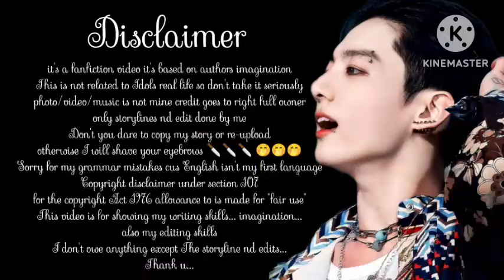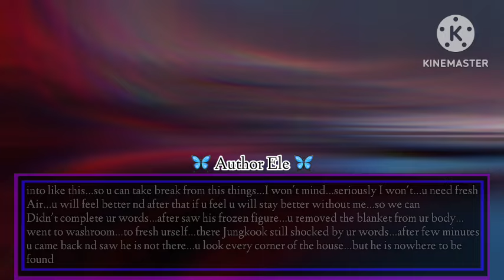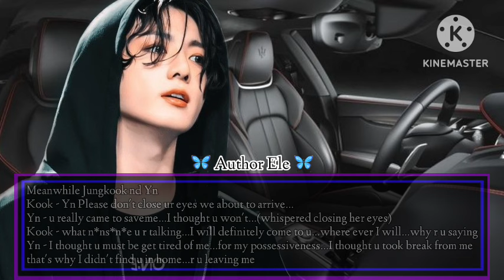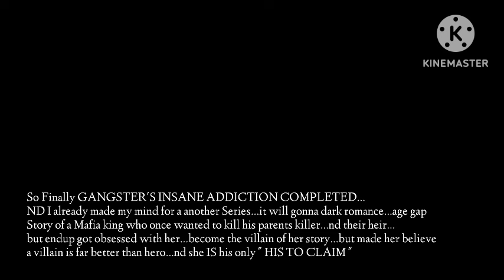{𝙶𝙰𝙽𝙶𝚂𝚃𝙴𝚁'𝚂 𝙸𝙽𝚂𝙰𝙽𝙴 𝙰𝙳𝙳𝙸𝙲𝚃𝙸𝙾𝙽} - (𝚆𝙷𝙴𝙽 𝚄𝚁 𝙴𝚇 𝚆𝙰𝙽𝚃𝚂 𝚄 𝙱𝙰𝙲𝙺 𝙰𝙵𝚃𝙴𝚁 𝙶𝙾𝚃 𝚃𝙾 𝙺𝙽𝙾𝚆 𝚃𝙷𝙴 𝚁𝙴𝙰𝙻 𝚁𝙴𝙰𝚂𝙾𝙽 𝙱𝙴𝙷𝙸𝙽𝙳)10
-𝑇ℎ𝑒 𝑠𝑡𝑜𝑟𝑦𝑙𝑖𝑛𝑒
--𝑒𝑑𝑖𝑡𝑠
-𝐼𝑛𝑡𝑟𝑜
--𝑂𝑢𝑡𝑟𝑜

-𝑇ℎ𝑒 𝑠𝑡𝑜𝑟𝑦𝑙𝑖𝑛𝑒
--𝑒𝑑𝑖𝑡𝑠
-𝐼𝑛𝑡𝑟𝑜
--𝑂𝑢𝑡𝑟𝑜